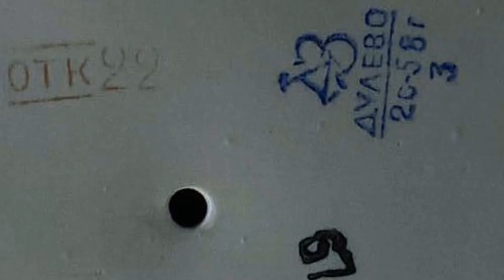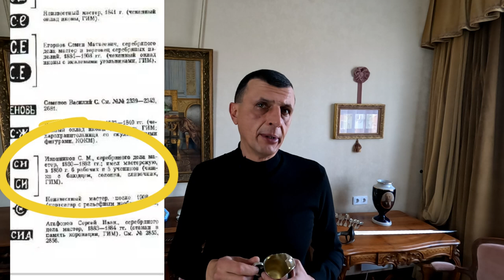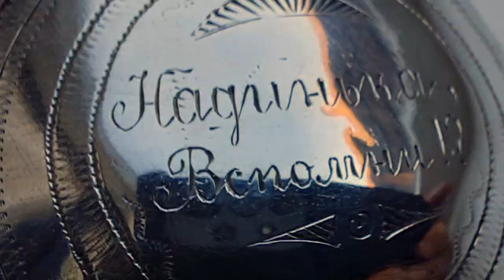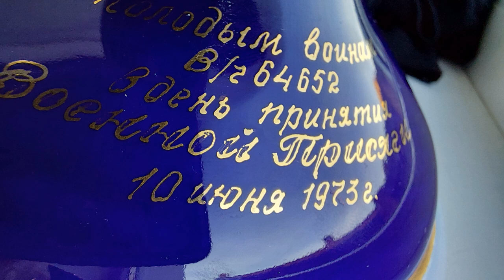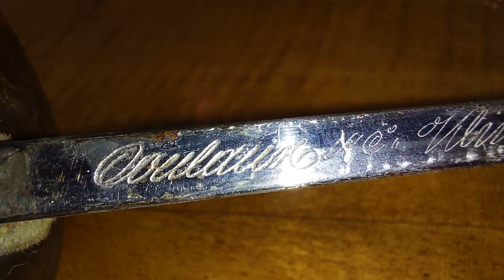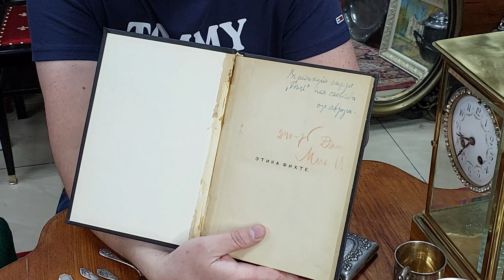Как надписи на антиквариате влияют на ценность и стоимость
Очень часто на антикварных предметах встречаются вензеля владельцев, дарственные и памятные надписи.
Разберёмся как эти следы на вещах, а так же личность предыдущих собственников влияют на ценность и стоимость антикварных предметов.

 По моему мнению Продавцы придающие значение  контакту с предметом важных исторических персон искусственно пытаются увеличить стоимость предметов.
Исключением  могут быть музейные экспонаты, где аутентичность важнее состояния.
Для объективности я попросил  высказать мнение о ценности предметов с  дарственными надписями своего коллегу Дмитрия владельца магазина Антикварные подарки.

Антикварный маркетинг с приклеенными историческими знаменитостями и в связи с этим с завышенной в разы стоимостью рассчитан на любителей иметь у себя вещи известных личностей.
Этим с успехом пользуются мошенники и недобросовестные антиквары. На дефективный с утратами, абсолютно неликвидный антиквариат наносят надпись с упоминанием известной исторической личности и втютюхивают как оригинал неискушенным любителям истории.

подсознательно некоторые из нас верят в то, что свойства человека передаются через его вещи. И чем важнее личность — тем больше  энергетики  передаётся через предметы.
Это многих не отпускает генетическое дикарство носить на шее клык волка, а в гриве перо орла дабы обладать силой этих хищников.

По той же причине некоторые граждане стремятся поселиться в богатых и престижных районах, или поблизости от мест проживания богатых и известных людей…
Им кажется, что если они будут жить рядом с успешными "соседями", то и их коснется птица удачи…

Эти помыслы ярко иллюстрирует русская пословица
Горда свинья- о барское крыльцо чесалась.

Ролики Я снимаю по месту основной работы в отеле Бристоль Краснодар
 у входа  вас встретят Два весёлых далматина.

 А в холлах и номерах отеля гостей  окружают подлинные предметы антиквариата и современного искусства, которые При желании и возможности можно увести с собой.